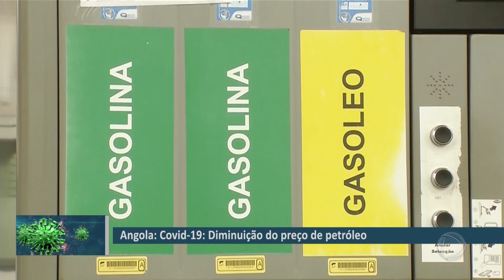PLANTÃO COVID-19: Praia "Há mais doentes recuperados do que internado" Diz Artur Correia